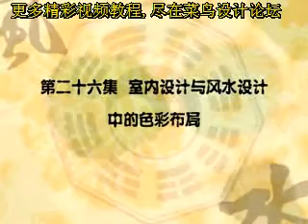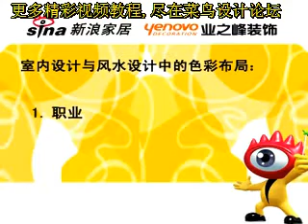王佳滨老师 家居与室内设计风水第26集 室内设计与风水设计中的色彩布局#王佳滨#家居风水#室内设计